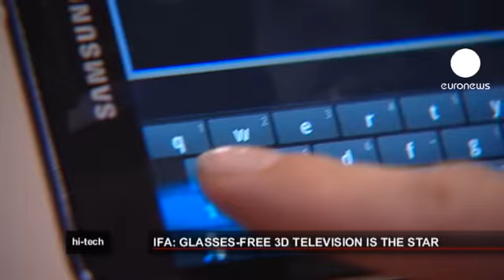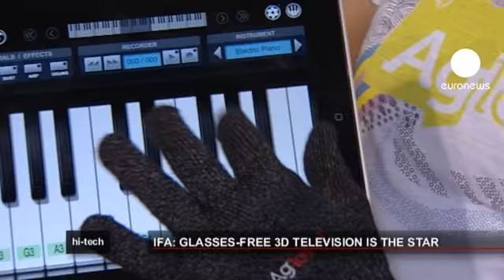euronews hi-tech - معرض إيفا IFA في برلين، الذي يضم...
يضم المعرض كل أنواع التكنولوجيا المستهلكة، أجهزة التلفزيون ذات الدقة العالية، اللوحات، آلات التصوير و المكانس الكهربائية..

و قد كان التلفزيون ثلاثي الأبعاد بدون نظارات نجم المهرجان لهذه السنة.